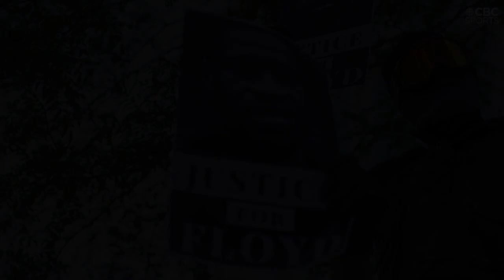Childhood, Parenting and Interracial Relationships | CBC Sports | Part 1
In Part 1 of The Panel, world class decathlete Damian Warner shares some childhood memories with CBC Sports host/Olympian Anson Henry, along with 800m runner Melissa Bishop discussing her thoughts as a white woman raising a black child.